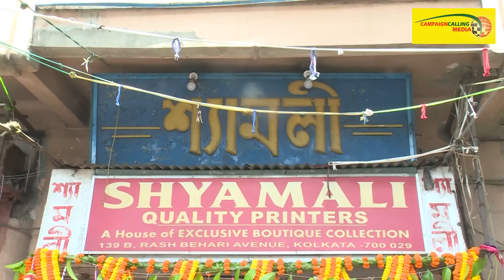নববর্ষের দিনে তাঁদের মুখে হাসি ফোটালো 'শ্যামলী' | SHYAMALI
Shop No. G-52, Ground Floor, Shatadeep Shopping Complex, 26B, Rash Behari Ave, Hindustan Park, Gariahat, Kolkata, West Bengal 700029
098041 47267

বাংলা নববর্ষ মানেই নতুন জামা কাপড় পরে দোকানে দোকানে হালখাতা করতে যাওয়া। তবে, আমাদের আশেপাশে এমন অনেক মানুষ আছেন যারা আজকের এই বিশেষ দিনটিতে নতুন জামাকাপড় কিনতে পারেন না। তা বলে কি তাঁদের নতুন জামা পড়ার শখ হবে না? এ আবার কখনো হয় নাকি?
গড়িয়াহাট চত্বরের বহু পুরোনো শাড়ির দোকান 'শ্যামলী' তাঁদের জন্য নিলেন বিশেষ উদ্যোগ। আজকের দিনে যাতে তাঁরা নতুন পোশাক পরতে পারেন তারই উদ্যোগ নিলেন দোকানের অন্যতম কর্নধার রাই চৌধুরী। টলিগঞ্জের বেশ কিছু অভিনেতা-অভিনেত্রীর হাত দিয়েই তাঁদের মধ্যে নতুন জামা বিতরণ করে হয়।
'শ্যামলী' আজ থেকে প্রায় ৮০বছরের পুরনো প্রতিষ্ঠান। স্বাধীনতার সময় এই দোকানে পতাকাও বিক্রি হয়। তাই 'শ্যামলীর' একটা আলাদা ঐতিহ্য আছে। সেই ঐতিহ্য আজও অটুট রেখেছে দোকানের অন্যতম কর্নধার রাই চৌধুরী।